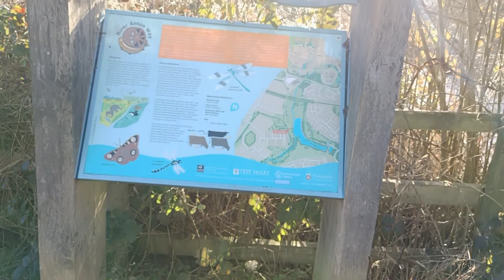Walking by Lakeside